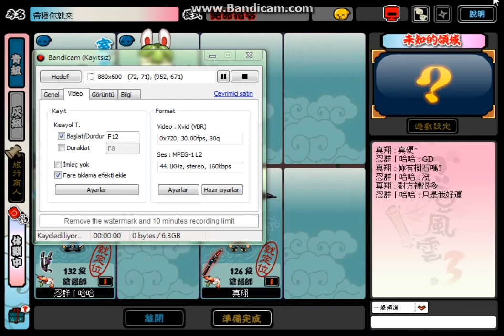忍豆風雲3[電腦壞後的回忍]中文字幕[CC]